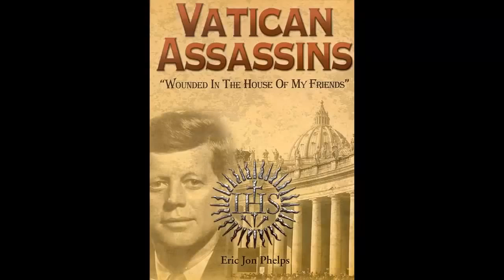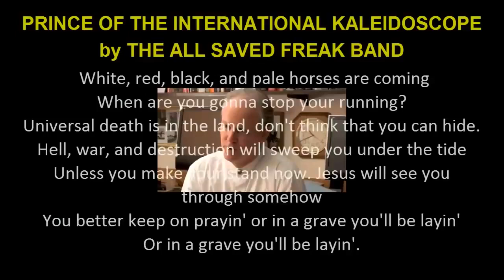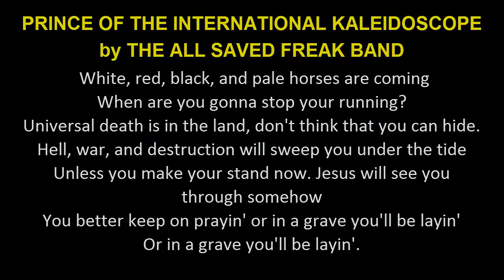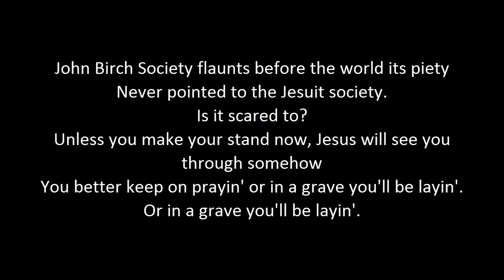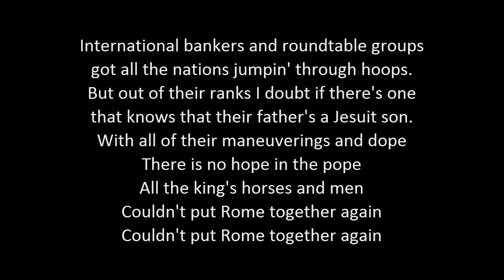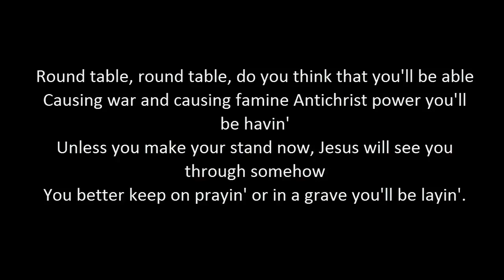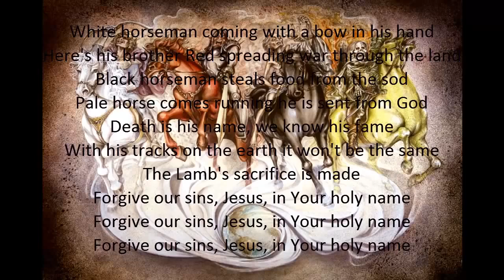Interview - Paul Sandhu & Eric Jon Phelps - Ukraine Crisis